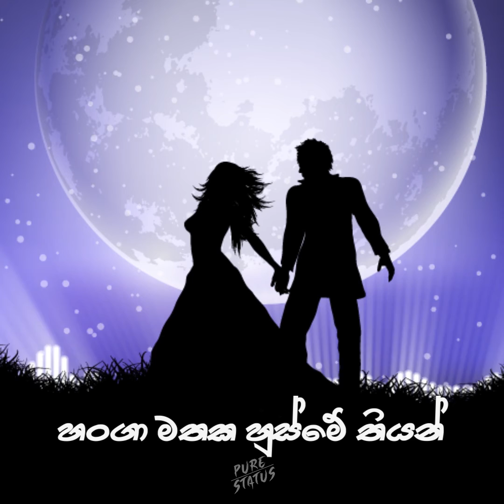Allan Yanna Beri Athak - Sudeera Dilshan Lyrical Whatsapp Status Video